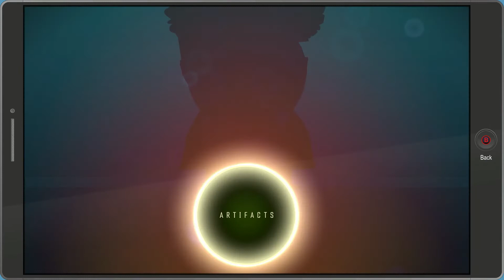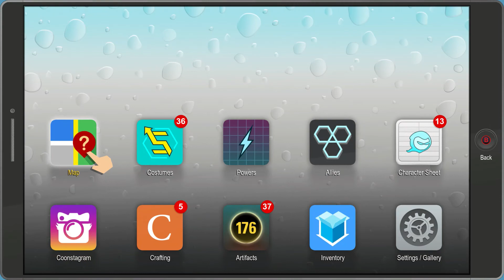Fractured But Whole - Defeating Mutant Cousin Kyle with 176 Might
This video shows me defeating Mutant Cousin Kyle / Human Kyte From Alternate Universe with only 176 might, the recommended is 700

-Allies-
Professor Chaos
Call Girl
Super Craig

-Skills-
Final Vengeance
Ganz Technique
Root Burst
Saw Bleed

Diabolic difficulty